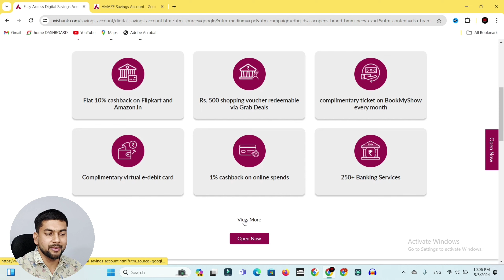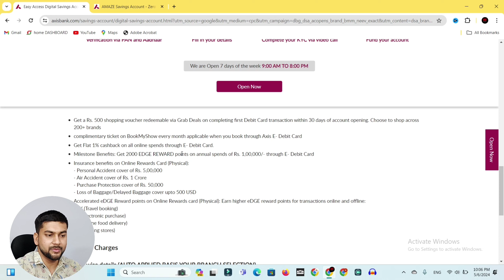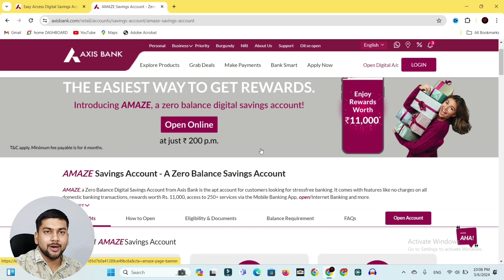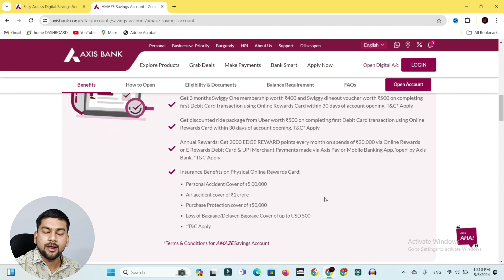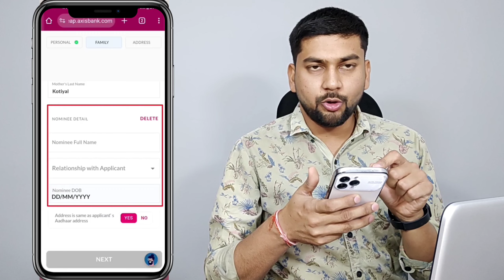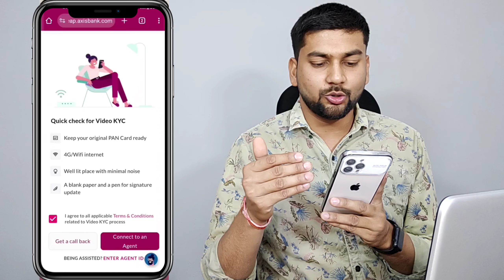Axis Bank Zero Balance Account 2024 | Axis Bank Zero Balance Account Opening Online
Axis Bank Zero Balance Account 2024 | Axis Bank Zero Balance Account Opening Online, How to Open Axis Bank Zero Balance Account

In this video, we will show you how to open Axis Bank Zero Balance Account 2024. This account will allow you to easily store your money and make online transactions.

If you're looking to Axis Bank Zero Balance Account, then this video is for you! We'll show you how to open Axis Bank Zero Balance Account in just a few simple steps. This account is perfect for anyone who wants an easy way to store their money and make online transactions !